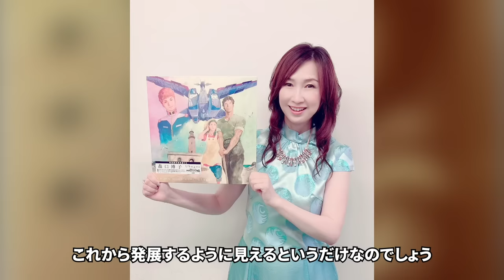森口博子が“性病で“突然死”の真相…病気を移された相手との関係に驚きを隠さない...「水の星へ愛をこめて」で活躍した歌手の風呂無し生活の実態に言葉を失う...